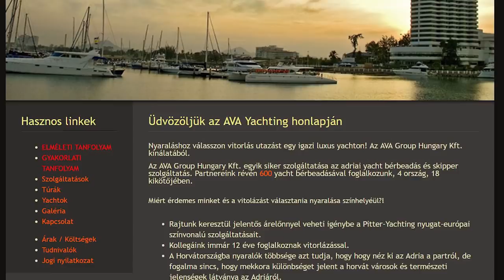#86 Miért hívják AVA Group Médiának a csatornát?